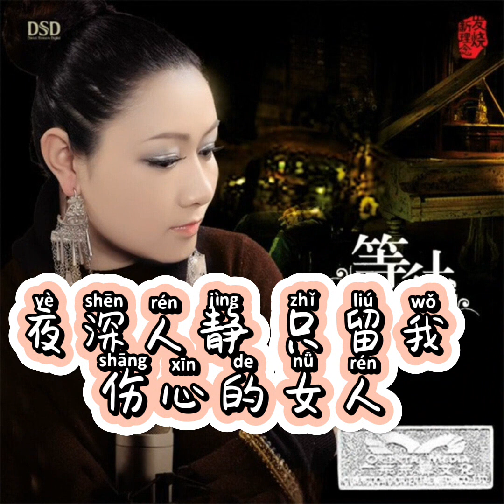Rong yi shou shang de nu ren male Karaoke